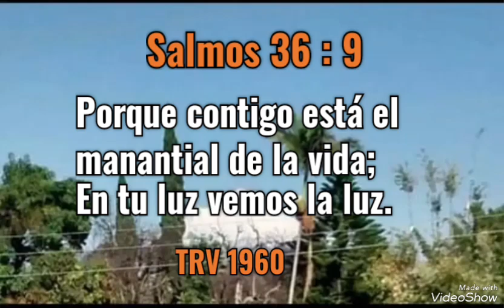Salmos 36 : 9